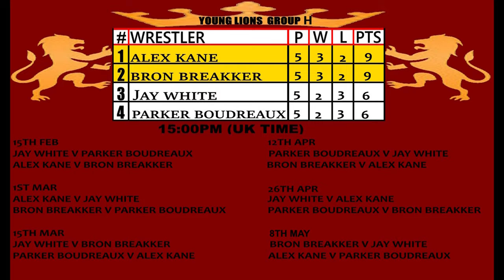WWE 2K23 YOUNG LIONS EP#48 Bron Breakker V Jay White & Alex Kane V Parker Boudreaux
YOUNG LIONS TOURNAMENT 2022
GROUP H
6TH MATCHES

Bron Breakker V Jay White
Alex Kane V Parker Boudreaux

AEW/NJPW
NXT
MLW